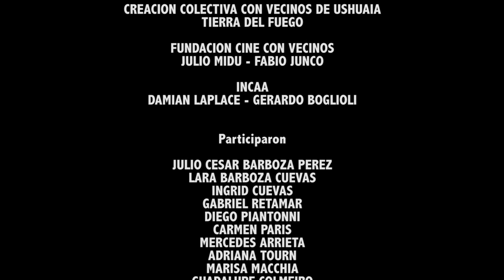FUNDACION CINE CON VECINOS Cortometraje "DOS FUEGOS" (Ushuaia, Tierra del Fuego)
Creación colectiva de un cortometraje de ficción realizado en una (1) única jornada durante el denominado "Taller de Cine con Vecinos" que realiza -en barrios, pueblos y ciudades de todas las regiones de Argentina- la Fundación Cine con Vecinos junto con el INCAA (Instituto Nacional de Cine y Artes Audiovisuales). La modalidad “express” de este taller creado por los cineastas Fabio Junco y Julio Midú es reconocida en el país y el exterior, donde se ha replicado la intensa experiencia. El taller obliga a los participantes a una dedicación exclusiva, desde las 10 AM hasta las 4 PM. El lema del taller es: “Ideas por la mañana, rodaje por la tarde y estreno por la noche”. El taller tiene un diseño de producción y un plan de rodaje atrapante y permite el compromiso intenso de las vecinas y vecinos que se anotan gratis para ser parte de cada proyecto. Los cortometrajes de ficción resultantes se proyectan en cada lugar de origen y luego se suben al canal de Youtube de la Fundación Cine con Vecinos. Este proceso creativo y comunitario (creado y registrado por los cineastas Midú y Junco) permite a los participantes lanzar ideas, votar una historia e inmediatamente iniciar el rodaje con solo una cámara de video digital y un micrófono. La potencia de la actividad se fortalece con la actuación ante cámara de los vecinos y vecinas (usualmente sin experiencia alguna) y con la utilización de los propios escenarios cotidianos, sus viviendas, diversas locaciones y los exteriores de la comunidad donde se filma el cortometraje de FICCIÓN. Los creadores y protagonistas del cortometraje también ayudaron en tareas técnicas, maquillaje, vestuario y aspectos de producción.
A DOS FUEGOS
En el cuartel de Bomberos Voluntarios de Ushuaia se desarrolló la actividad express. Durante la mañana los participantes lanzaron ideas y votaron la historia que narra la lucha de un hombre que busca cumplir su deber como bombero voluntario y a la vez intenta ser un buen padre y esposo, ante el genuino reclamo de su familia. Por la tarde se desarrolló un intenso rodaje con autobombas, camionetas y móviles en diversos exteriores de Ushuaia. El cortometraje de ficción fue protagonizado por los propios bomberos voluntarios de la ciudad y la historia elegida hace foco además las dificultades que enfrenta la institución de salvamento y cierta indiferencia que sufren los bomberos voluntarios en la Argentina.